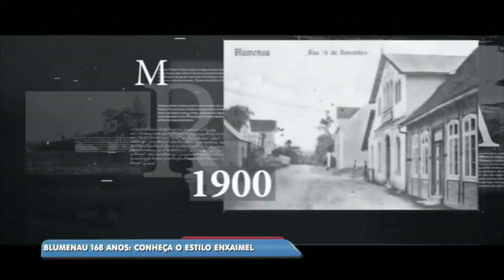Blumenau 168 anos: conheça o estilo Enxaimel